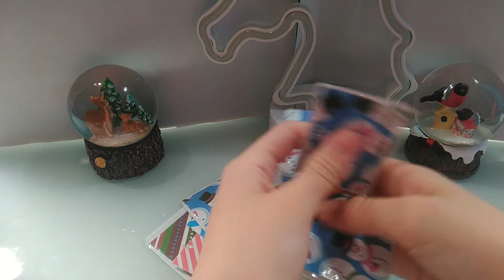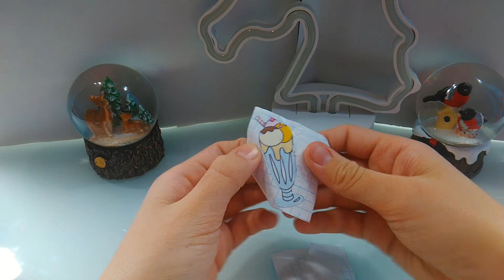Адвент-Календарь полностью открыли ! Бумажные сюрпризы ,новая коллекция!